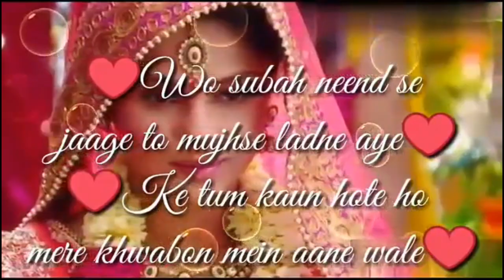karwachauth special " SATH NIBHANA SAATHIYA"